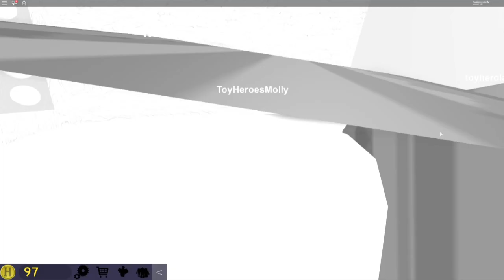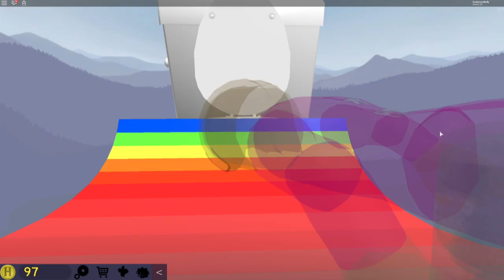Happy Roblox Family | The Normal Elevator | 4 Player